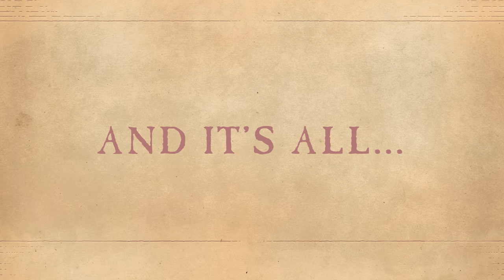Storyteller - Official Netflix Trailer | Annapurna Interactive Showcase 2023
Storyteller is going to be launching a free content update across platforms adding all new themes, chapters, and a mischievous new character that will allow players to re-experience the game’s stories with a new twist.